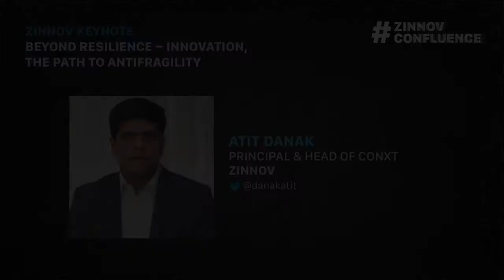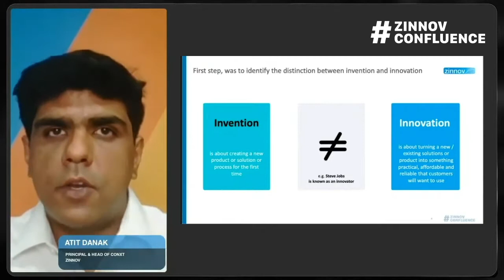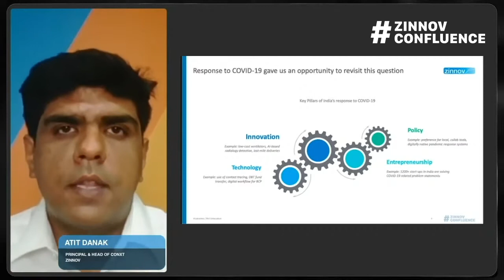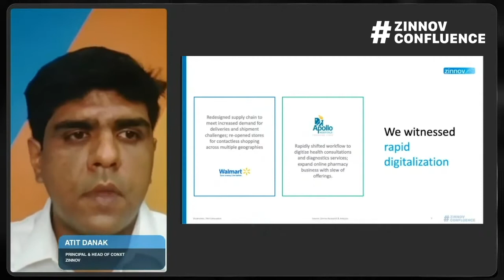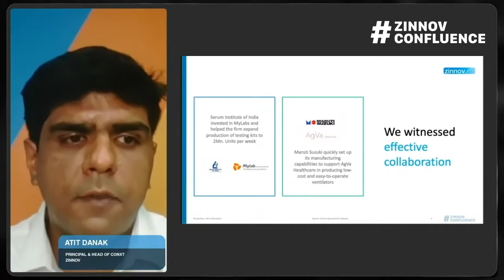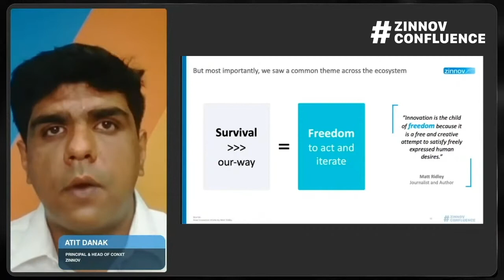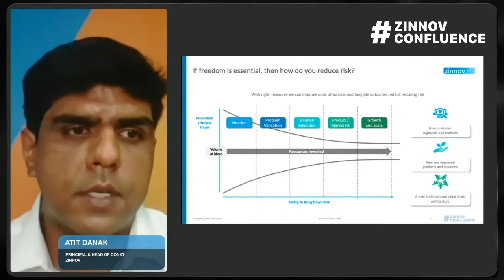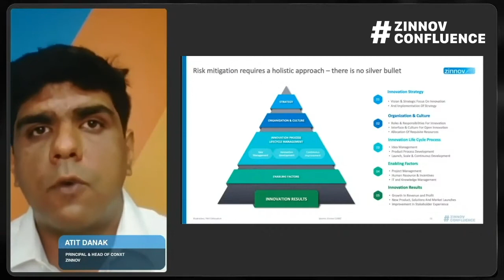Beyond Resilience - Innovation, the Path to Antifragility | Zinnov Confluence 2020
We have been observing innovation for a while, have invested, and made commitments to innovate, but are all still trying to get it right. Any entrepreneur, innovator or business would agree that we witnessed a heightened innovation environment in the current pandemic. We are seeing organizations withstanding external shocks, and some even thriving or being ‘antifragile.’ As we move towards a new normal, this session helps us reflect on - What makes innovation work? What stops it from working? What creates the conditions for it to work and not work?

Atit Danak, Principal, Zinnov, answers all these questions and more at ZinnovConfluence 2020.